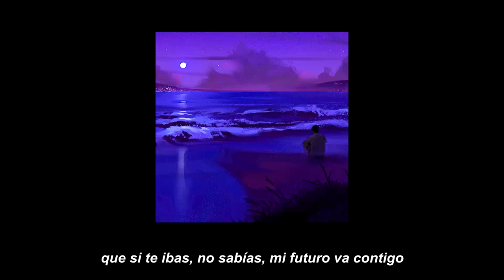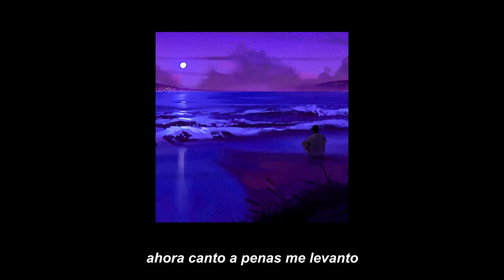Luis Herrera - Desahogo ☔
Prod: Luis Herrera
Video: Luis Herrera